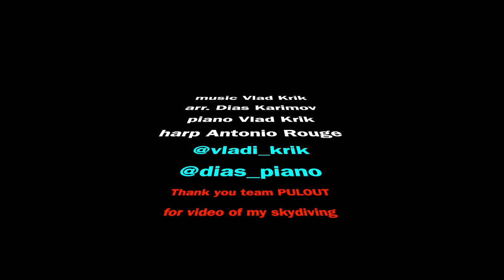"FLy" harp & piano duet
"FLy" by VLAD KRIK COMPOSITION
harp & piano duet

arr.: DIAS KARIMOV

piano: VLAD KRIK
harp: ANTONIO ROUGE

THANK YOU TEAM PULLOUT SKYDIVE FOR VIDEO OF MY SKYDIVING AND GREAT INSPIRATION!!!